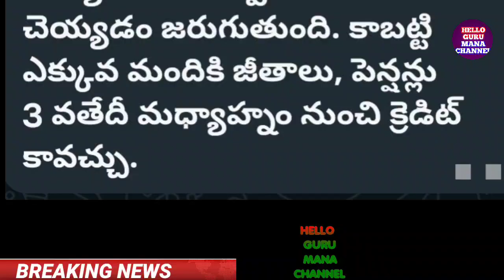అక్టోబర్ నెల జీతాల సమచారం/ఉద్యోగులకు ఇప్పుడే అందిన వార్త /SALARIES APEMPLOYEES/PENSIONERS